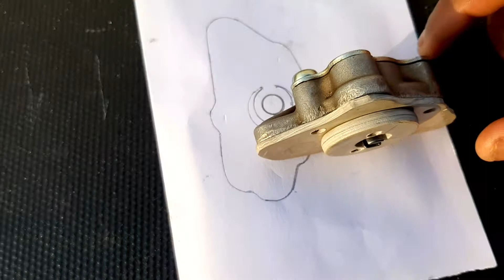DIY...Home Made mini (Hydraulic) GEAR PUMP...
1. Motor bike Gear pump
2. PVC plastic board
3. Drill Machine

Music from Credit:- BGM music